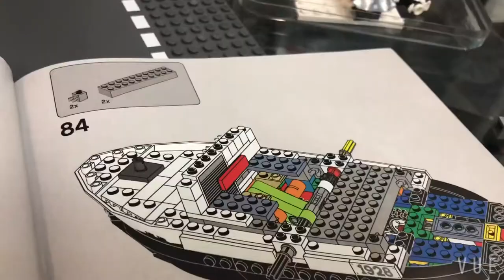MAY 2021 | buddy has started assembling his lego 21317 steamboat willie 4/8